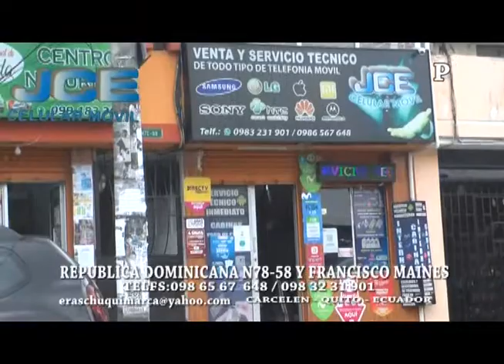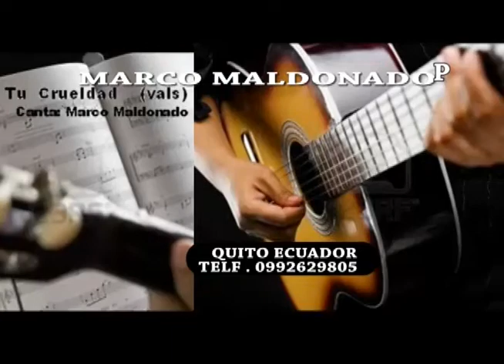VIERNES 7 ENERO 2022 - EL 10 SOBRE 10 PROGRAMA 9.886 - "CUMPLE AÑOS MABELL DE LA ROSA"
VIERNES 7 ENERO 2022 EL 10 SOBRE 10 PROGRAMA 9.886 - "CUMPLE AÑOS MABELL DE LA ROSA" - CECILIO ALVA ,ANITA LUCIA PROAÑO ,KLEVER JAVIER .JENNY ROSERO ,CLAUDIO VALLEJO ,ROBERTO ZUMBA ,JENNY PEÑAFIEL - MIRENOS TODOS LOS DIAS FACEBOOK - YOUTUBE - CUIDADO CON LA PANDEMIA SE JUEGA LA VIDA Y DE LA FAMILA - GRACIAS TU LIKE.